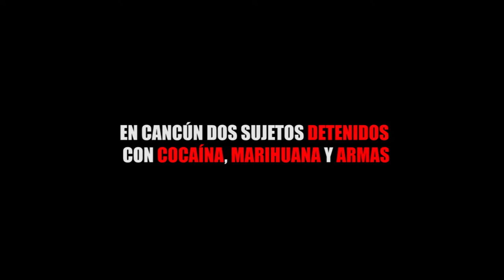EN CANCÚN DOS SUJETOS DETENIDOS CON COCAÍNA, MARIGUANA Y ARMAS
Entérate de las noticias “EN CORTO”…EN CANCÚN DOS SUJETOS DETENIDOS CON COCAÍNA, MARIGUANA Y ARMAS...